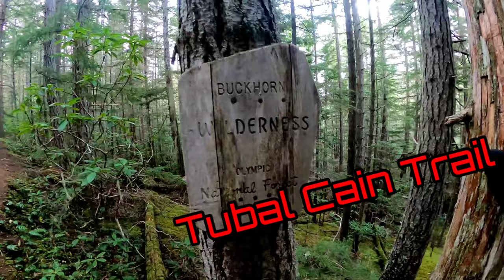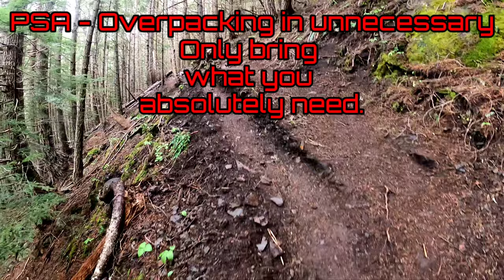Crashed B-17, Old Mines, Glisading - Backpacking in Buckhorn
Tubal Cain trail, Tull canyon trail, crashed b-17, mines, buckhorn lake, buckhorn ridge.

1 night backpacking with friends